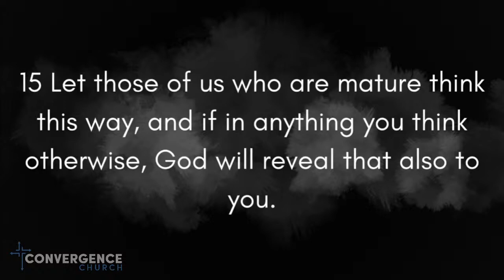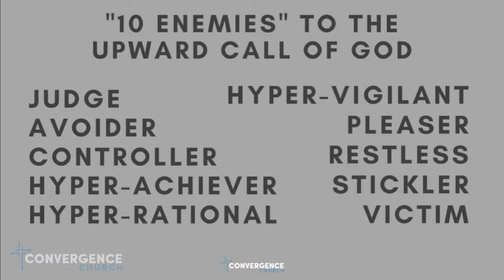Convergence Church Sermon- Brian Ottinger- "The Upward Call of God" -Phil. 3:12-16 - 09/27/20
Phil. 3:12-16

Sermon Title: The Upward Call of God

The Upward Call of God is Rooted in Christ. V12b
The Upward Call of God is to be Pursued Continually V12a, V13a, v14
The Upward Call of God Must Not be Hindered by Our Past- V13b
The Upward Call of God is a Maturation Process- V15
The Upward Call of God is Worth Holding on to- V16

“10 Enemies” to the Upward Call of God
Judge
Avoider
Controller
Hyper-Achiever
Hyper-Rational
Hyper-Vigilant
Pleaser
Restless
Stickler
Victim

Closing Question:
Which of the “10 Enemies” Plague You from the Upward Call of God?
Judge, Avoider, Controller, Hyper-Achiever, Hyper-Rational
Hyper-Vigilant, Pleaser, Restless Stickler, Victim

Take a moment to confess to each other why you think these “enemies” are overtaking you.